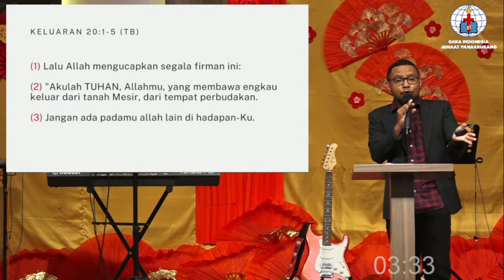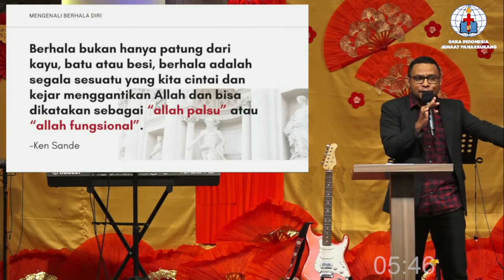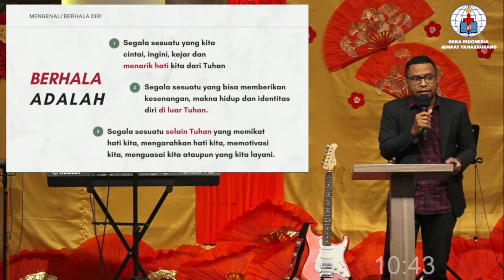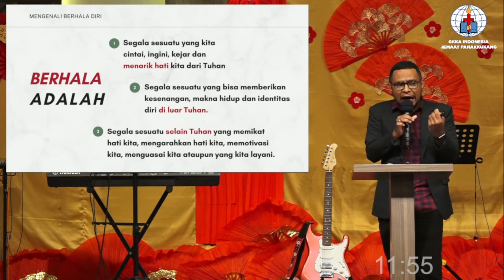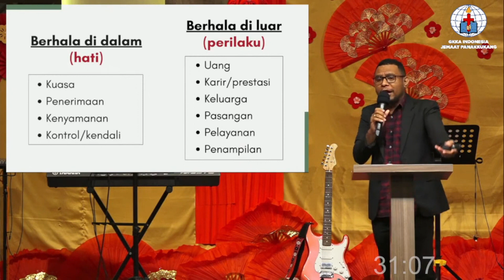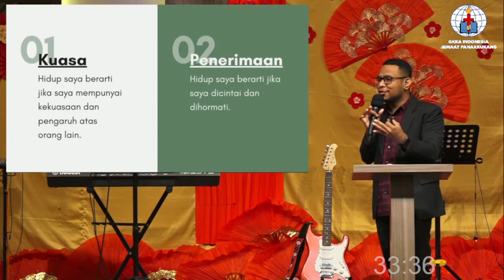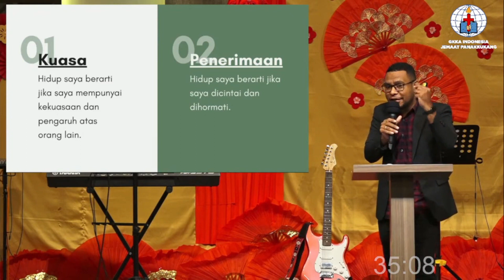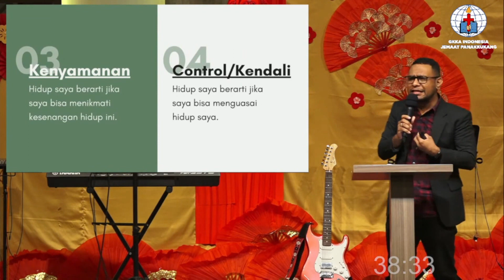Mengenali Berhala Diri _ 29 Januari 2023